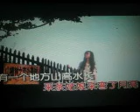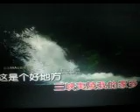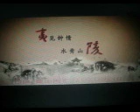这是一个好地方【WB】（甫人--- 亮月儿）2023 3 11